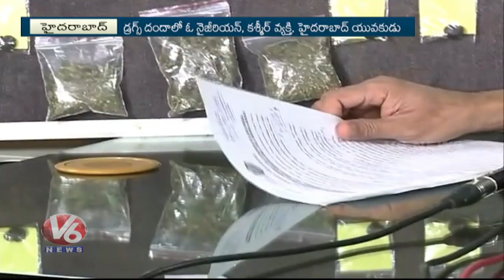Hyderabad Task Force Police Arrests 3 Drug Peddlers, Seizes Drugs Worth Rs 3 Lakh | V6 News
Hyderabad Task Force and Narayanguda police in a joint operation on Tuesday arrested three drug peddlers including one foreign national. LSD blots, cannabis, 04 cell phones, one car, and heroin have also been recovered from their possession.